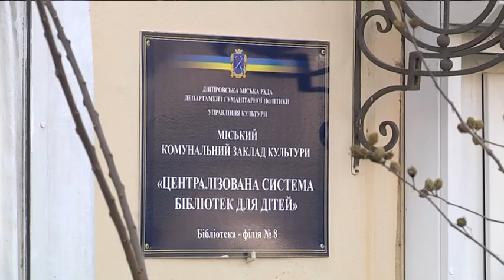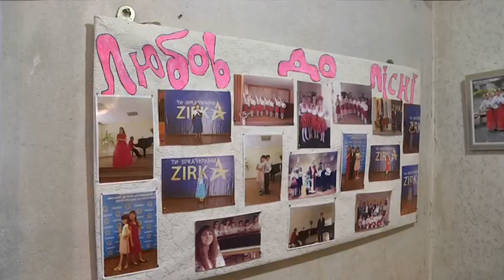Чому згорнули ремонт двох інклюзивних класів у дитячій музичній школі № 11